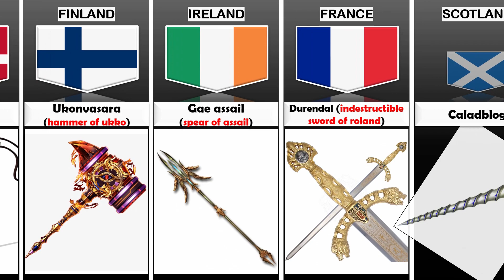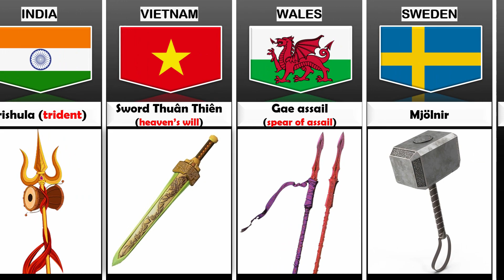Legendary Weapons From Different Countries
In this video, we made a list of Legendary Weapons From Different Countries | Cosmic Comparison